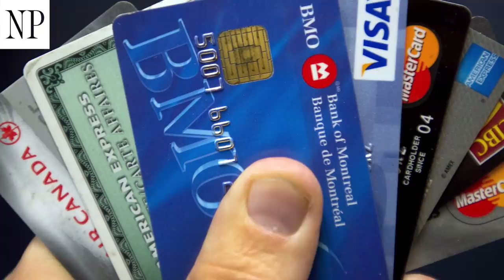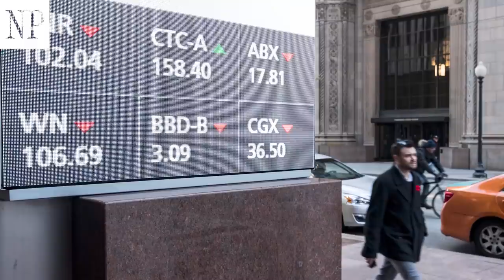Taxing businesses ‘to oblivion’ will weaken loonie, hurt our competitiveness,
David Kaufman, CEO of Westcourt Capital talks with Larysa Harapyn about the impact of a minority government on Canada's economy.